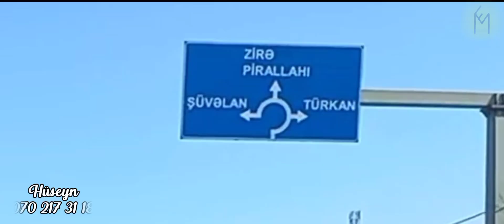Həyət evi satılır Şüvəlanda. Ev alqi satqisi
Qiymət - 90.000 manat
Əlaqə və Whatsapp - Hüseyn 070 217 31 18

mərdəkanda villalar
mərdəkanda bağ evləri
merdekanda satilan heyet evleri
merdekanda villa
merdekan bag evi
bag evi satisi
bag evleri
insaatcilar
yasamalda ev
bizim market
yeni yasamal
varovski
varovskide villa satilir
varovski heyet evi
merdekan bag evi
merdekanda baglar
merdekanda bag satilir
elmler metrosu
insaatcilar metrosu
buzovna
buzovnada bag evi
buzovnada heyet evi satilir
buzovnada bağ
suvelanda bag evi
suvelan heyet evi
şüvəlan
sarayda heyet evleri
bilgəhdə bağ evləri
sumqayitda heyet evlerinin satisi
sarayda satilan heyet evleri
xirdalan aaaf park evlerin qiymeti
tecili satilan evler
xırdalanda həyət evi
xırdalan evleri
xırdalan emlak
emlak xırdalan
arenda
mehdiabadda evler
al sat
sat al
ev elani
ev elanlari
kreditevler
ipotekaevler
dasinmaz emlak
Masazirda evler
Masazir qesebesi
Masazirda dupleks
duplex menziller
dupleks bina evi
masazirda heyet evi
nzsde evler
babekde evler
babekprospekti
babək prospekti
masazirda evlerin qiymeti
masazir evleri
heyet evi
ucuz evler
kredit ev
kredit evler
ipoteka ev
ipoteka evler
villa
həyət evi
mənzil
bina evi
bina evleri
heyet evleri
2mertebe evler
emlak sahibinden evler
elimyandi
əlimyandı
təcili satılan evlər
cox tecili satilir
kupçalı evlər
kupcali
Xirdalanda emlak
xirdalanda cox ucuz evler
cox ucuz evler
ipotekaya geden evler
kredite geden evler
daxili kreditli evler
sumqayıtda həyət evlərin satışı
masazirda ev
fatmayi baglari
Xirdalanda
xirdalan emlak
xirdalanda evler
tecili satilan evler
xırdalanda həyət evi
xırdalan evleri
xırdalan emlak
emlak xırdalan
arenda
al sat
sat al
ev elani
ev elanlari
dasinmaz emlak
duplex menziller
dupleks bina evi
masazirda heyet evi
masazirda evlerin qiymeti
masazir evleri
heyet evi
ucuz evler
kredit ev
kredit evler
ipoteka ev
ipoteka evler
villa
həyət evi
mənzil
bina evi
bina evleri
heyet evleri
2mertebe evler
emlak sahibinden evler
elimyandi
əlimyandı
təcili satılan evlər
cox tecili satilir
kupçalı evlər
kupcali
Xirdalanda emlak
cox ucuz evler
ipotekaya geden evler
kredite geden evler
daxili kreditli evler